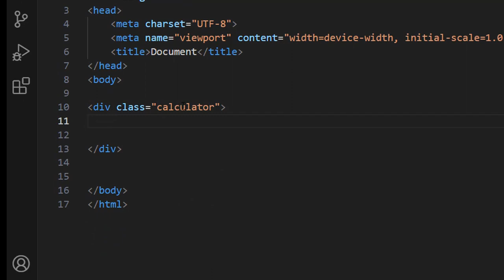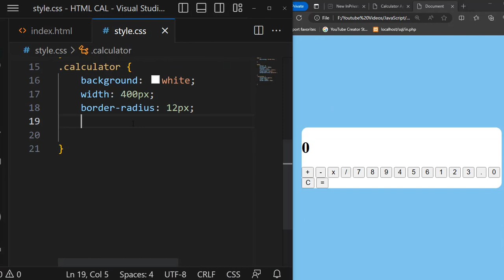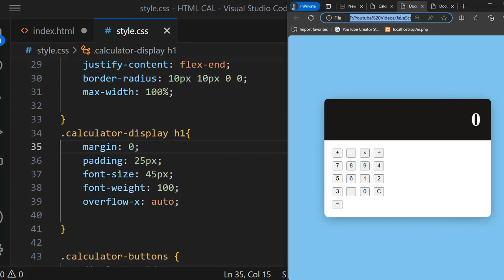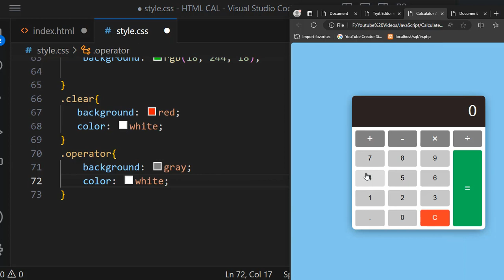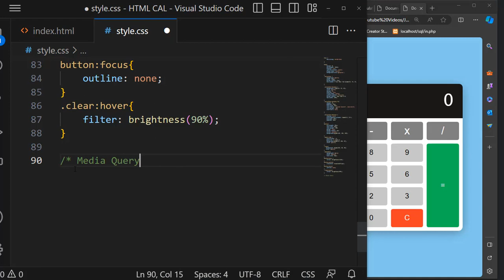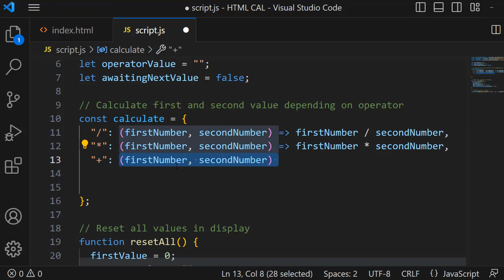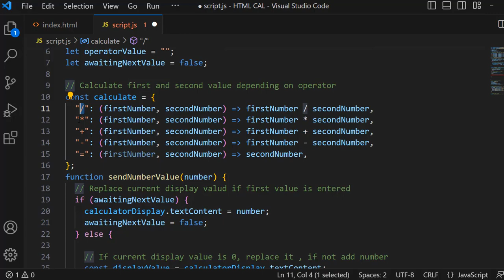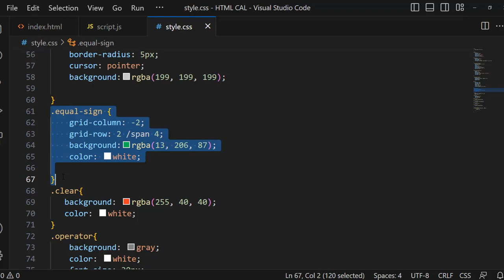ASMR typing Keyboards A Calculator HTML CSS JavaScript [ 2024 ]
ASMR typing Keyboards-A Calculator HTML CSS JavaScript -

We help YouTubers get more views, more subscribers, and get monetized. Let's grow together!

This is YOUR YouTube education!

Here you will find tips, tricks, and guides on how to grow your YouTube channel. We will show you what you need to know and what actions you need to take. We'll also show you how our tools can help you make the right data-driven decisions for your YouTube channel!